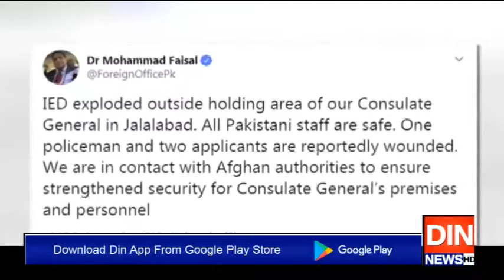جلال آباد میں پاکستانی قونصل خانے کے باہر دھماکا،4 افراد زخمی